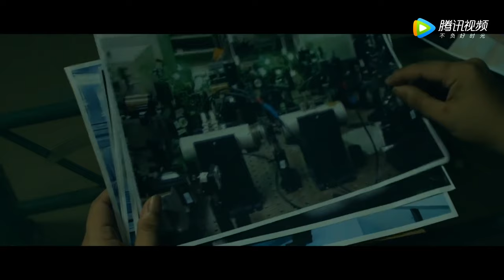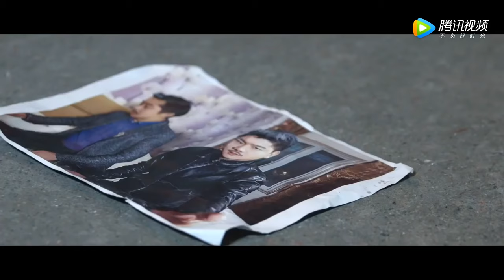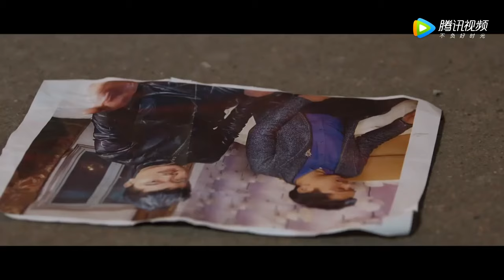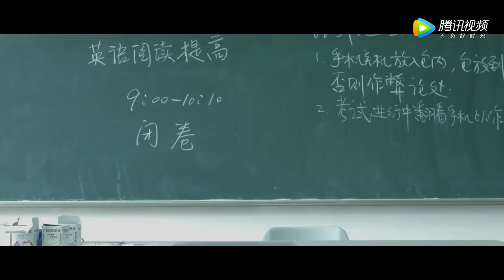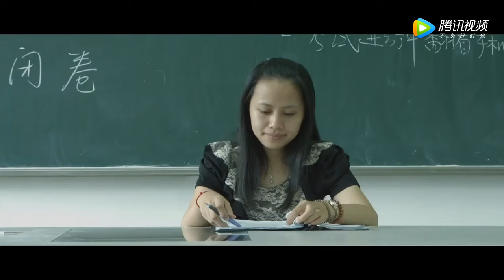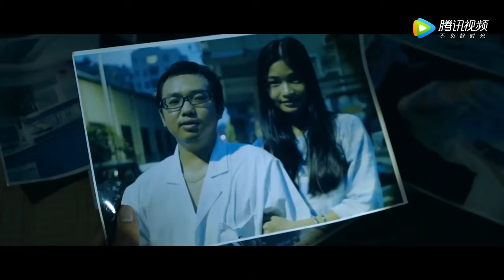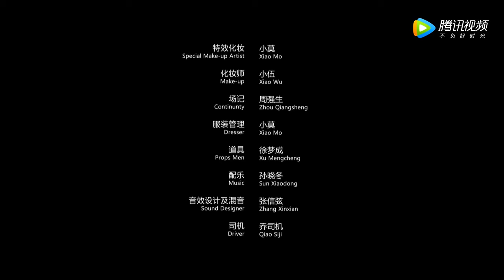【欲罪难逃 / For the Crime of Escape】【犯罪冒险】警员卧底到恐怖组织寻找犯罪证据 千方百计营救人质！| full | 刘佳宁 / 郭天翔 / 苏颖欣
剧情简介：
影片讲述了一名卧底潜入恐怖组织查明犯罪证据，千方百计营救人质的故事。